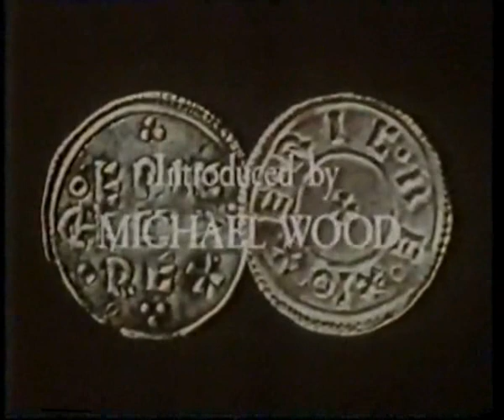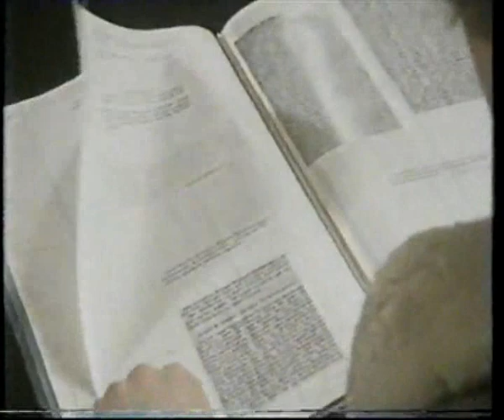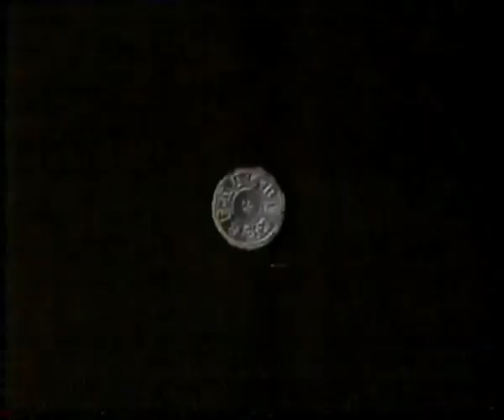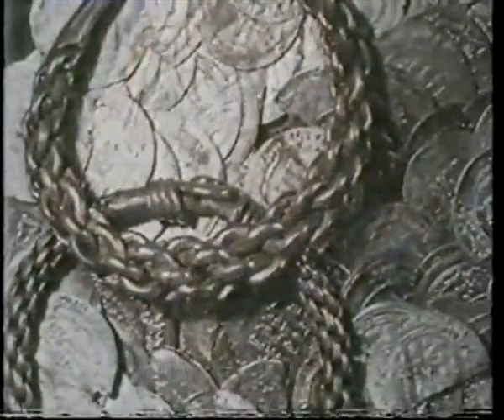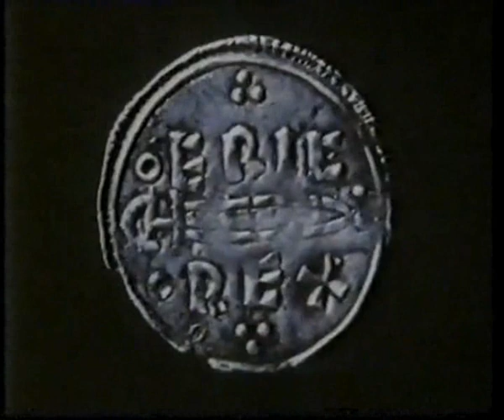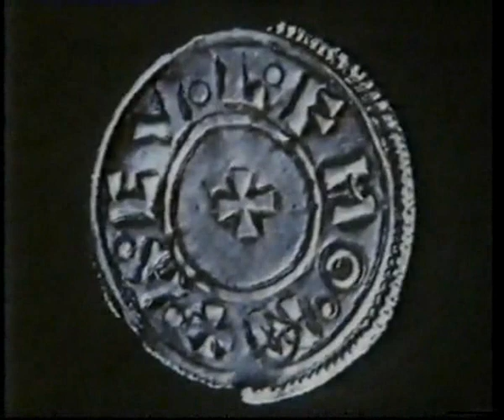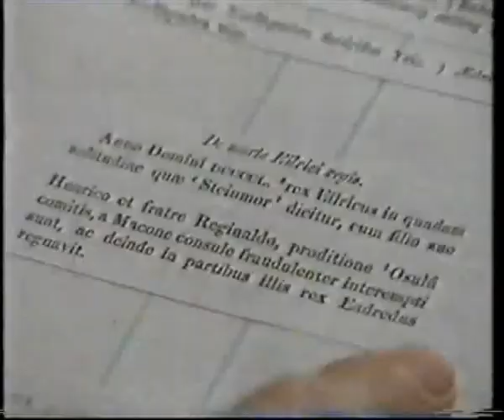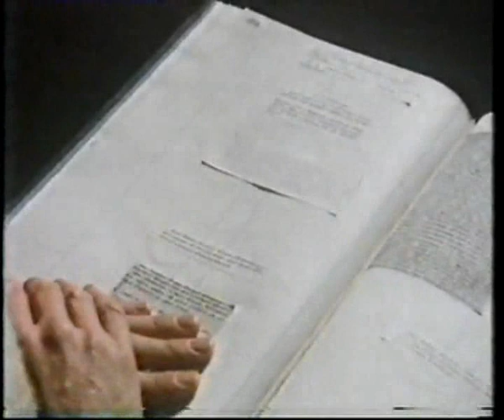In Search of Erik Bloodaxe - In Search of the Dark Ages 26th March 1981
Resynced and realigned from best available sources.